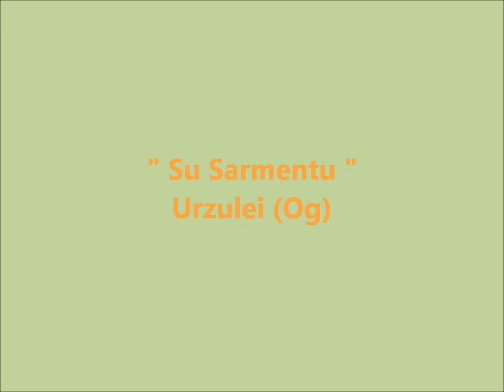Filmato " Su Sarmentu" (La vite) Urzulei (Sardegna-Ogliastra)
Il video/amatoriale, mostra una recente scoperta fatta nel mio comune di residenza;
Potrebbe essere unico in Europa per le sue dimensioni, il ceppo di vitigno antichissimo, forse millenario, scoperto a Urzulei (Sardegna-Ogliastra).
La singolare e "storica" pianta, ha alla base un diametro di 1 metro e 25 centimetri. Un vero record di longevità !